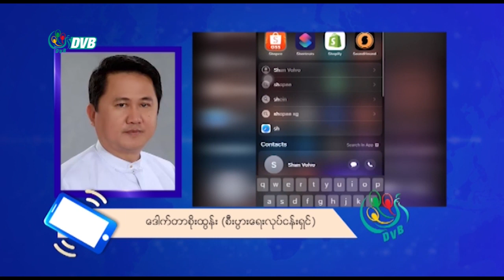DVB - အောက်စီဂျင်စက်တွေကို FDA ထောက်ခံချက်မလိုဘဲ စစ်ကောင်စီက တင်သွင်းခွင့်ပြု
စစ်ကောင်စီက အောက်စီဂျင်အသက်ရှုစက် Oxygen Concentrator တွေကို FDA ထောက်ခံချက်မလိုဘဲ တိုက်ရိုက်တင်သွင်းခွင့်ပြုလိုက်ပေမယ့် အကျိုးသက်ရောက်မှုမရှိနိုင်ဘူးလို့ ကိုဗစ်အရေးကူညီဆောင်ရွက်နေသူတွေက ပြောပါတယ်။